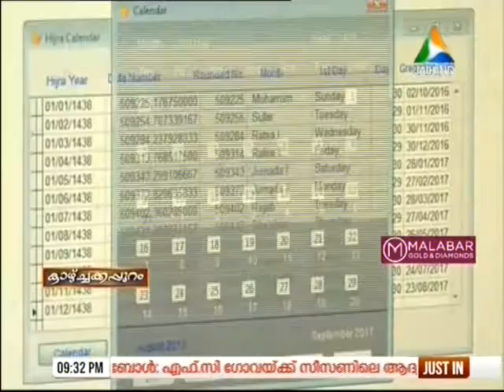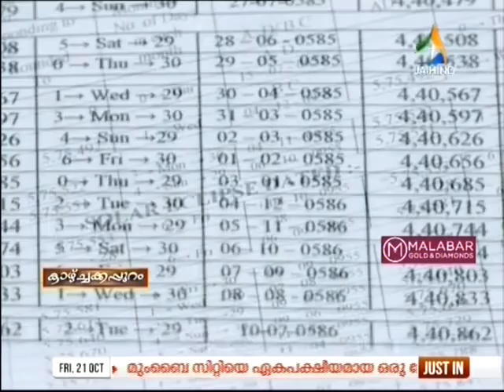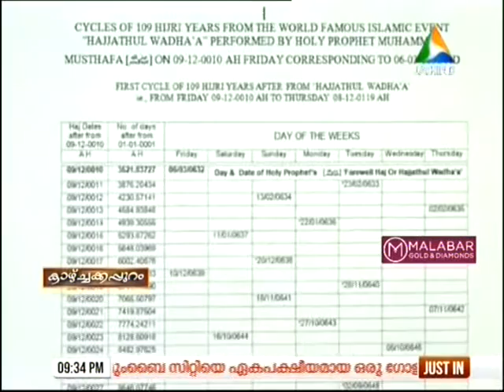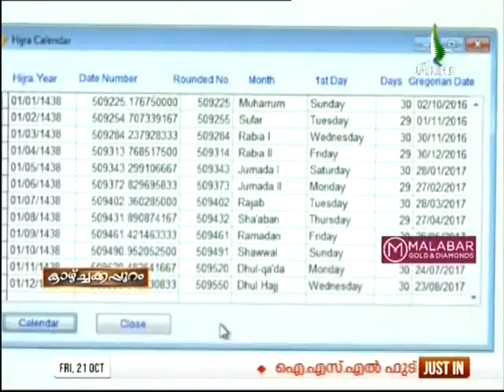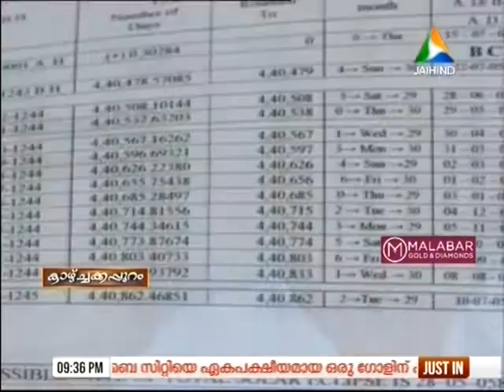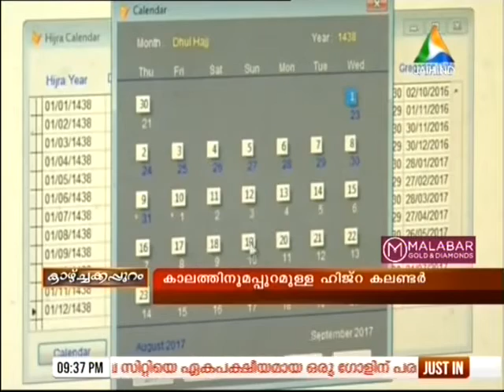Yusuf Abdulla haji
Jaihind tv report About his Islamic hijri calendar in kazhchakkappuram